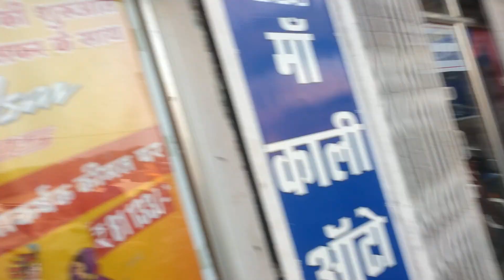Pulsar work sarbis 150 bs6 N160 bajaj new bike @ pulsar 125 RAHIS करंट प्रॉब्लम bs6 बाइक का